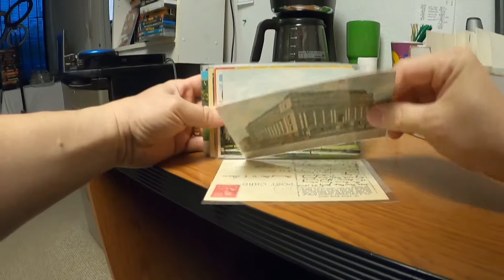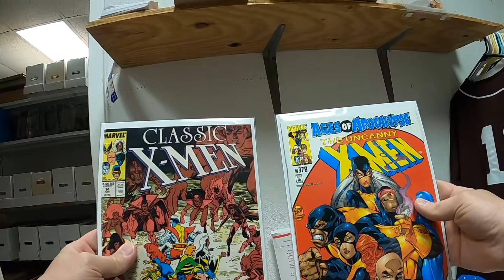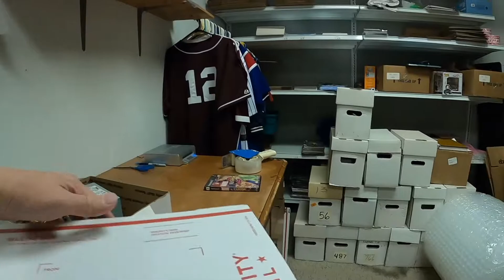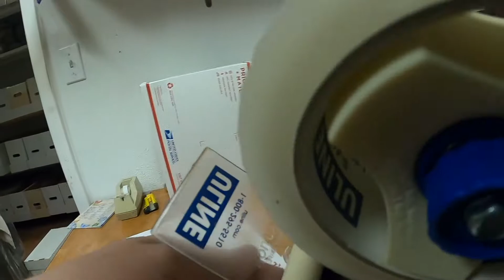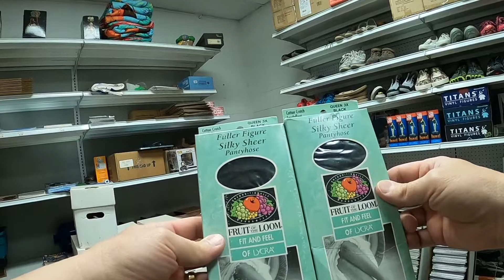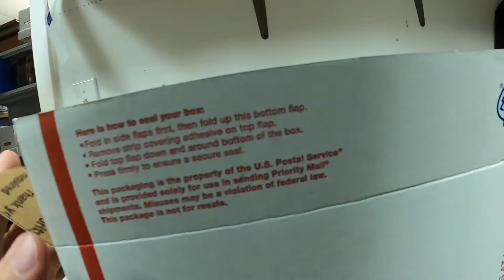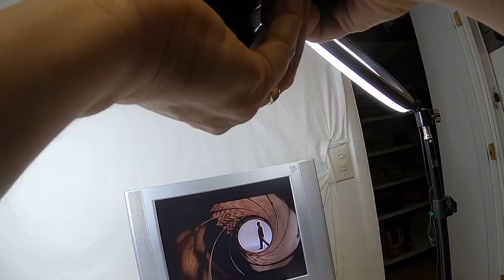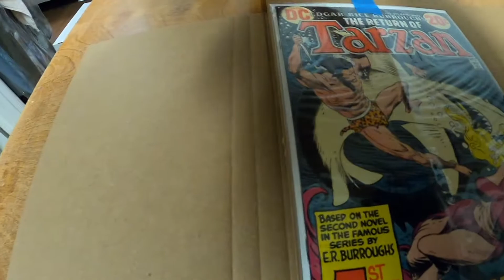How I test and photo video games.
Segment on how I test and photo video games.  All daily sales and packages also.